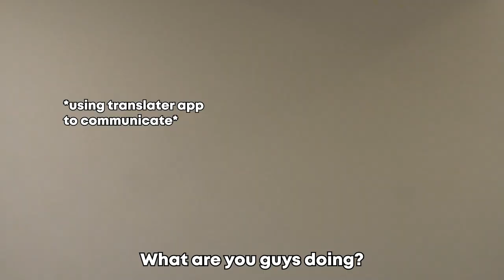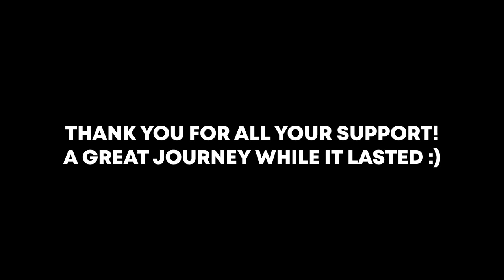TEAM FLASH BRAWL STARS WORLD FINALS VLOG #3 | ROMANIA